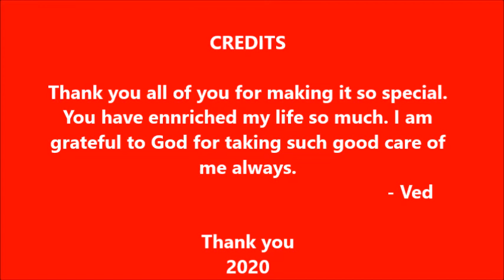Ved's Birthday 2020 : COVID 2019 Pandemic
Celebrating my 64th Birthday. Quite enjoyable to have family members join from London, Rishikesh, Hyderabad,  Mumbai, NOIDA and Delhi. Beating the COVID 2019 Pandemic blues away. Very personally enjoyable family party! Thanks to my loving family!